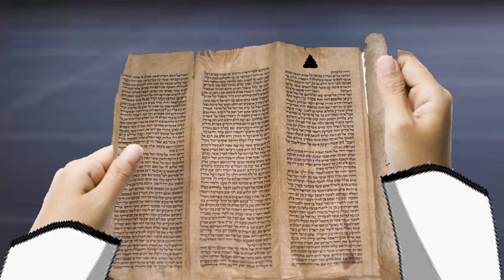The First Defecation | History Uncovered (Unbelievable Discovery)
An important piece of human history has finally surfaced. Now everyone will truly know when this phenomenon occurred was first recorded…

Vicco is everywhere 👁